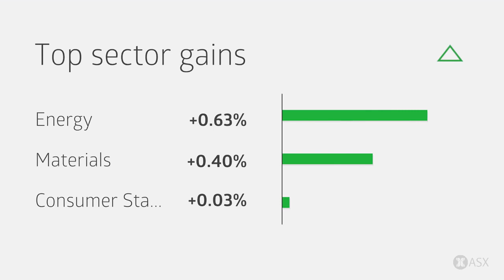ASX Daily Market Wrap